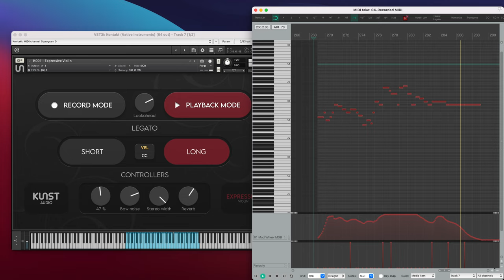Expressive Violin - Context demo - High range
In this video we demonstrate how Expressive Violin can handle even shorter note lengths in a high range melodic context.